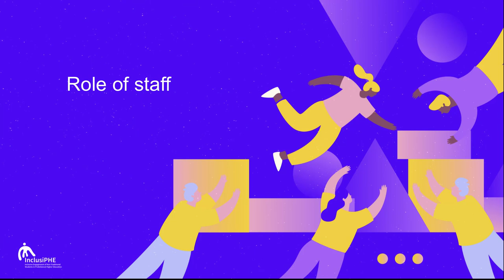Role of staff